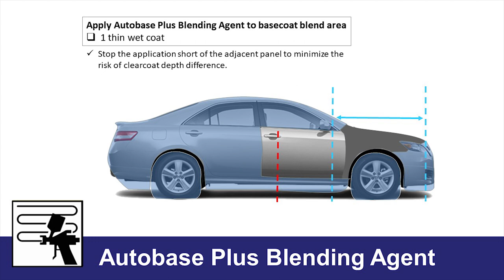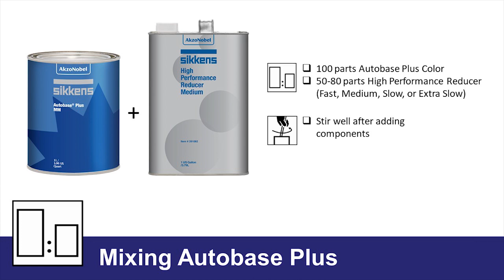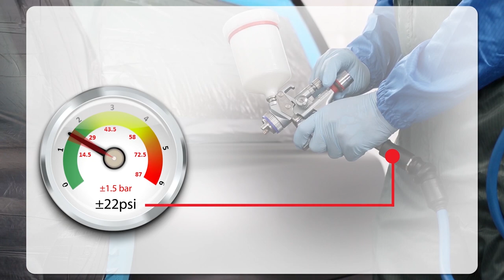How to Use Sikkens Autobase Plus – Application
See how to use Sikkens Autobase Plus basecoat:  We take you through the application process, from proper surface preparation and cleaning techniques, to applying a blending agent, mixing, flash off / dry times, and drop coats. Autobase Plus delivers high-performance, unparalleled color accuracy, and a first-class paint finish for any vehicle.